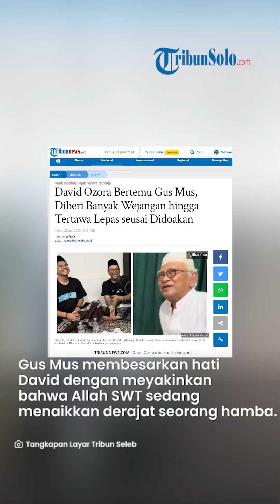Kondisi David Ozora Sudah Membaik, Tertawa Lepas saat Bertemu dan Didoakan Gus Mus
TRIBUNSOLO.COM - David Ozora tertawa lepas saat bertemu dengan Kiai besar sekaligus tokoh Nahdlatul Ulama (NU), KH Mustofa Bisri atau Gus Mus, Selasa (20/6/2023).

Sebelumnya, David Ozora sempat menjadi korban penganiayaan oleh Mario Dandy hingga koma, namun kondisi kini sudah membaik.

Menemui Gus Mus di Rembang, David Ozora ditemani sang ayah, Jonathan Latumahina.

Keduanya kompak mengenakan sarung, kaos hitam, dan peci hitam.

Ketika bertemu dengan David, Gus Mus berbicara tentang hikmah di balik ujian yang diberikan Allah SWT.

Gus Mus membesarkan hati David dengan meyakinkan bahwa Allah SWT sedang menaikkan pangkat atau derajat seroang hamba dengan diberi ujian berat.

"Ujian itu untuk kenaikan. Tuhan kalau mau menaikkan pangkatnya hambanya, dia akan menguji. Setiap ujian akan menaikkan," kata Gus Mus.

Gus Mus pun mendoakan David dan memberi nasihat agar senantiasa bersyukur, salah satunya karena masih bisa merasakan nikmat makan.

Sementara itu, David tampak tertawa lepas ketika didoakan sambil ditepuk kakinya oleh Gus Mus.

"Sehat," kata pimpinan Pondok Pesantren Raudlatut Thalibin, Rembang itu mendoakan, dikutip dari TribunJakarta.com via Tribunnews.

Seketika, terlihat senyum merekah di wajah David yang juga diikuti sang ayah, Jonathan Latumahina di sampingnya.

Artikel ini telah tayang di Tribunnews.com dengan judul David Ozora Bertemu Gus Mus, Diberi Banyak Wejangan hingga Tertawa Lepas seusai Didoakan,
Penulis: Rifqah